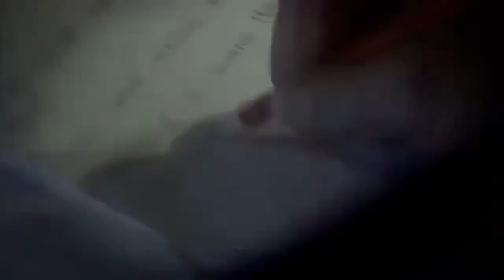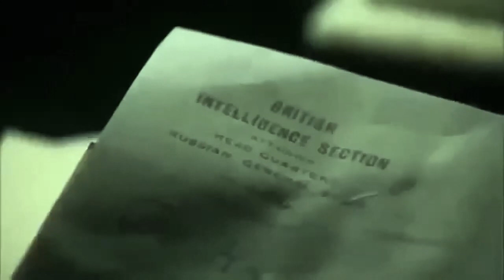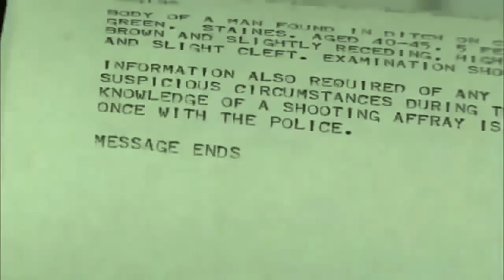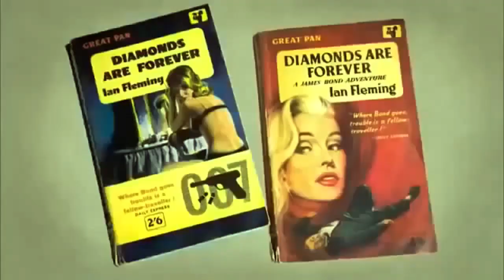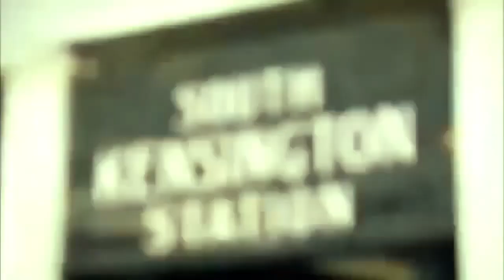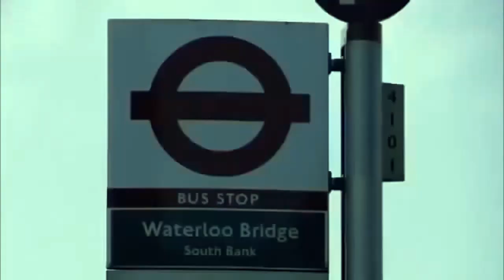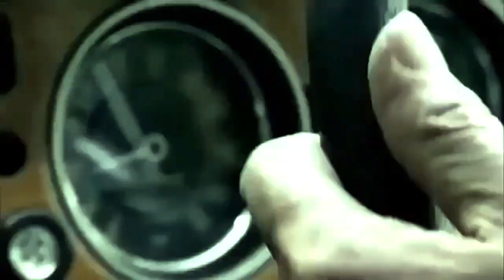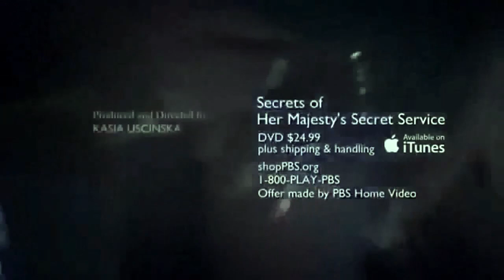Secrets Of Her Majesty's Secret Service (BBC Documentary)